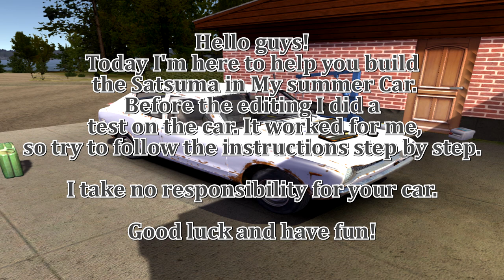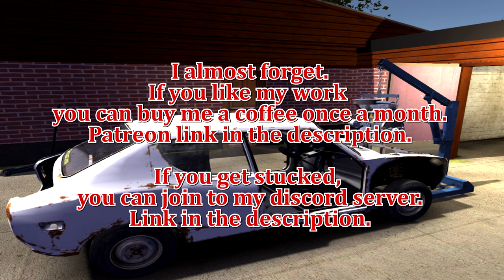HOW TO BUILD THE SATSUMA - ENGINE AND CHASSIS FULLY WORKING SATSUMA! TIPS|TRICKS|SIZES !GIVEAWAY!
The prize is My Summer Car STEAM code.

The rules :

-Comment something,

I will draw the winner after 1500subscriber.

Good luck!

THIS IS A FULL TUTORIAL WITH BOLT SIZES, SUBTITLES, TIPS, TRICKS, AND COMMENTARY!

My specs:
🖥️ MOBO ► Intel DH61CR
💽 CPU ► Intel Core I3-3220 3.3GHz
🖨️ RAM ► Kingston 2x4GB 1333MHz
💾 GPU ► ASUS STRIX R9 380 4GB OC
⛽ PSU ► Thermaltake Berlin 630w

🎬 Screen Recorder  ► AMD Radeon ReLive / OBS Studio
📢Talking Software ► Balabolka